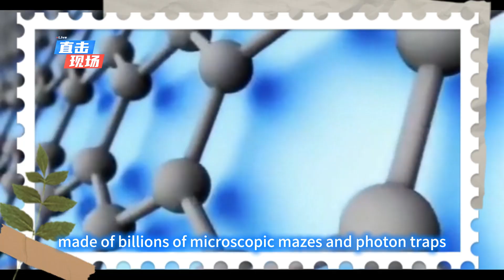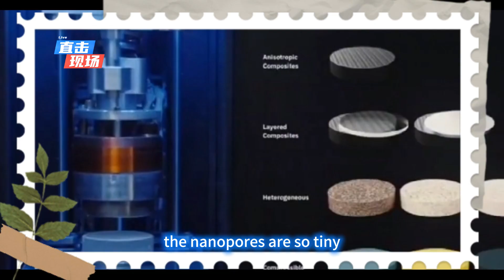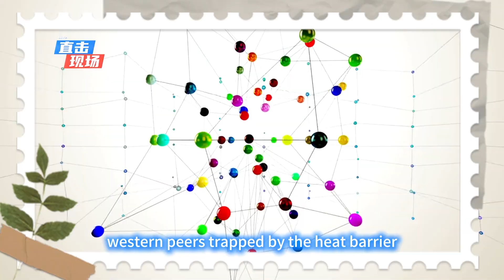China's Breakthrough ！Thermal Material Withstands 2600°C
Why China's Material Dares to Exceed Starship's Limits,
and Why 2600°C Has NASA Silent

While Elon Musk's Starship's flaps were burning in a 2500°C plasma inferno, Chinese scientists unveiled a 2600°C ace—a temperature high enough to transform a fiery re-entry from a "hellish gamble" into a "casual stroll." It sounds unbelievable, but the "lifeline" of human spacecraft has been completely rewritten by a material thinner than a strand of hair. What is this "nano-armor"? Simply put, it's like dressing a spacecraft in a magical cloak made of billions of microscopic mazes and photon traps. Does heat want to pass through by solid conduction? It has to "run its legs off" in a nanotube maze. Does it want to pass through gas? The nanopores are so tiny that molecules can barely move. The most incredible part is how it handles thermal radiation; the carbon nanotube structure swallows it like a black hole, with no escape. Even more revolutionary, this material not only withstands temperatures nearly a thousand degrees higher than Starship's limit but is also 50 times more efficient at insulation than traditional materials. This means future spacecraft can achieve superior protection with a thinner, lighter "protective suit." Let's dive into the technological revolution, the global race, and the new chapter for human exploration behind this material. A Material Revolution: From Passive Defense to Active Insulation The images from Starship's tenth test flight are still heart-wrenching: a fiery ball enveloping the spacecraft during re-entry, with its belly tiles enduring temperatures over 2500°C, ultimately leading to a burned-through flap and loss of contact. In contrast, the highly-aligned carbon nanotube stack film developed by a team from Tsinghua University in China pushes the tolerance limit directly to 2600°C. This is not just a simple numbers game. Traditional thermal insulation is like a clumsy shield. The silicon fiber tiles used on NASA's space shuttles, for example, required over 24,000 pieces per aircraft. They were not only heavy but also needed special adhesives, making maintenance extremely costly. In 2003, the Space Shuttle Columbia disintegrated due to a damaged tile, allowing hot gas to intrude and killing all seven astronauts. The new Chinese material, however, adopts an "active defense" strategy, with three thermal protection mechanisms that lock down heat transfer at its source—a truly dimensional-reducing attack. What makes it even more remarkable is its light weight. At 2600°C, its thermal conductivity is only 0.03 W/mK, 50 times better than top-tier traditional insulating materials like graphite felt. This means future spacecraft can shed their heavy "armor" and carry more scientific equipment or fuel. Imagine how much space could be saved when half of a spacecraft's weight used to be dedicated to insulation. Analyst's Take: This isn't just a breakthrough in material performance; it's an innovation in the very concept of thermal insulation. The history of aerospace thermal protection has seen a progression from the "tile array" system of NASA's space shuttles, which, though successful at resisting 2000°C, led to the Columbia tragedy due to its fragility. SpaceX's Starship later adopted a hard protective silicon carbide coating, enabling reusability but at the cost of heavy, expensive structures. Western aerospace powers have long been trapped in a "passive defense" technical rut, either sacrificing structural efficiency for extreme protection or failing to overcome weight limits with traditional designs. The Chinese research team took an entirely different path, building a "flexible protective net" on a nanoscale. By compounding aerogel with nanofibers, they created an ultra-light insulating material with a density only three times that of air. This material combines the "lightness of cotton" with the "toughness of rock." When subjected to high temperatures, the air in the nanopores forms a dynamic insulating layer,